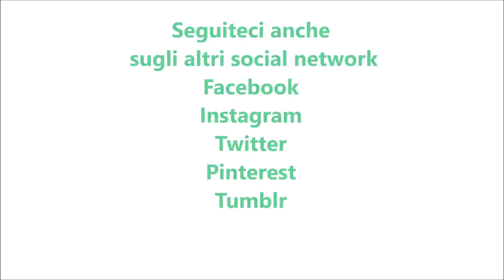Pesto ai carciofi bimby per TM6 TM5 TM31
Ingredienti:
½ spicchio d'aglio senza anima
prezzemolo fresco q.b.
5 g di capperi
40 g di pomodori secchi sott'olio
120 g di cuori di carciofo sott'olio
50 g di olio e.v.o.